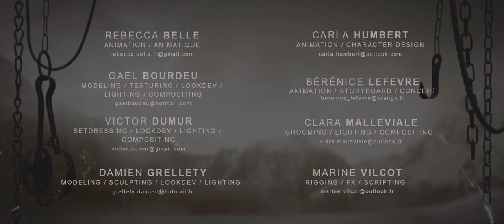CGI 3D Animated Short Film "Alone: A Wolf's Winter" | FilmiNook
A young wolf is banished from his pack after a cub dies under his watch. During his exile, he stumbles upon a trapper camp and witnesses his pack being attacked. The young wolf fights back and injures the trapper, but is pursued. In their chase, both the young wolf and the trapper fall into an icy lake. The young wolf loses consciousness, but when he wakes up, he finds himself back with his pack and is accepted once again.

We would like to express our sincere gratitude to *ESMA* for creating such an inspiring and visually stunning piece of content and for making it available under a Creative Commons license. This collaboration allows us to bring you this incredible video, and we hope you enjoy it as much as we do.

🎥 *Video Credits:*

Directors: Damien GRELLETY, Victor DUMUR, Carla HUMBERT, Gaël BOURDEU, Clara MALLEVIALE, Marine VILCOT, Rebecca BELLE, Bérénice LEFEVRE

Sound Design and voice: José Vicente

🔗 *Useful Links:*

Best Regards
*Filmi Nook*